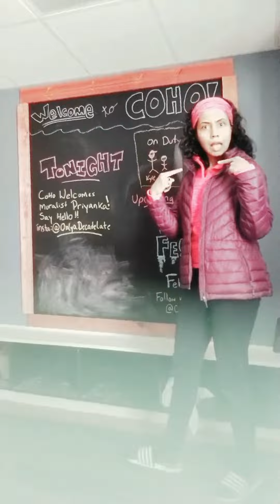Coho Mural | Wall | Process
Here is the final mural that I created at the COHO: Conway Hostel and the story and process behind it. It was such a fun project and my client was simply amazing! Thanks Haley and Kyle!

If you're new here - Hi, I am Priyanka and I love all forms of art and craft and I mean all forms. I promise I will lead the next ‘Art Revolution’ where painting and craft will be done by every person under the sun :)

Am here to share a little bit of fun and creativity with all you guys!